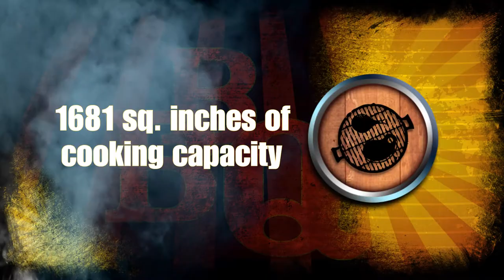Charcoal Grill 2015 Rollout